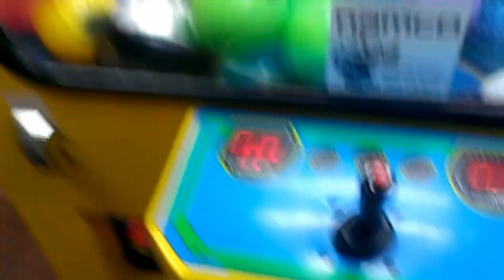JOURNEY TO THE OLNEY CLAW MACHINE EPISODE 3 CLAWING AT WALMART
IN THIS EPISODE I HEAD TO WALMART IN OLNEY  ILLINOIS HERE I AM PLAYING NAMCO CRANES ENJOY